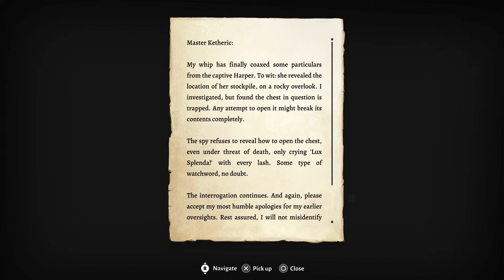The Ballad of Percival Merriweather #9 | BALDUR'S GATE 3